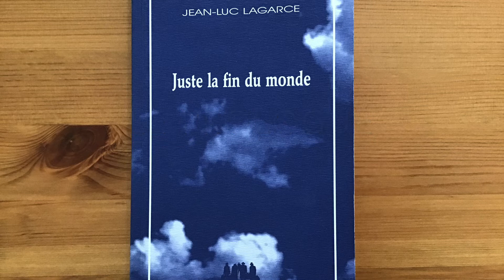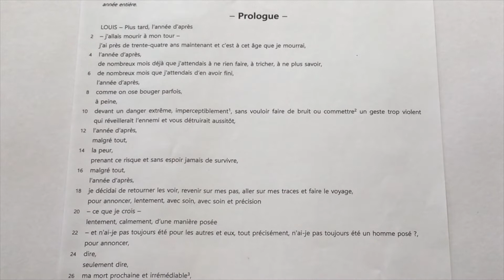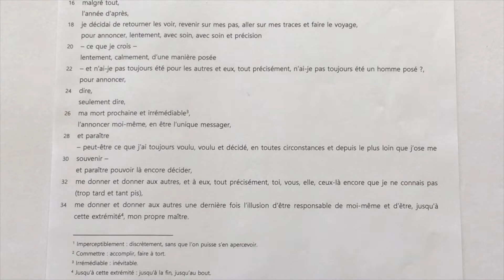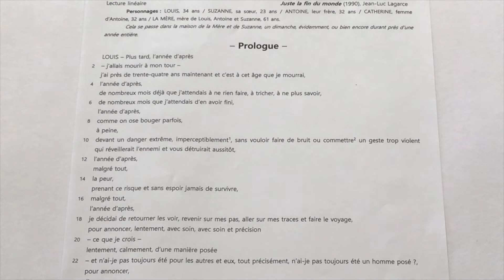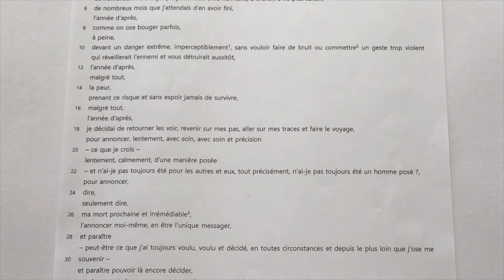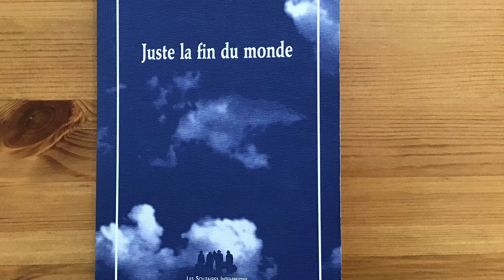LECTURE ORALISÉE – Prologue, « Juste la fin du monde »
Anne et Camille oralisent le prologue de la tragédie moderne de Jean-Luc Lagarce, « Juste la fin du monde », au lycée La Pérouse-Kerichen à Brest.